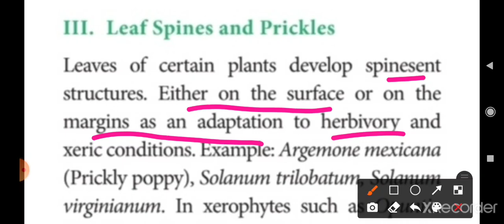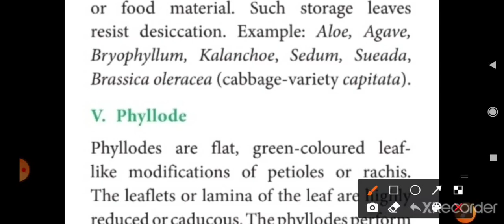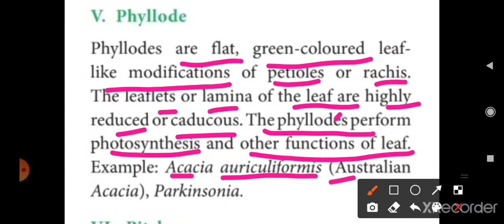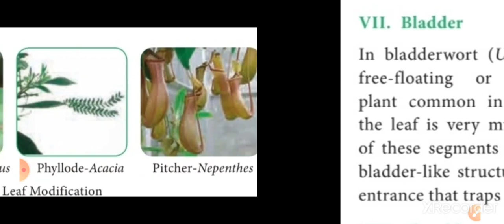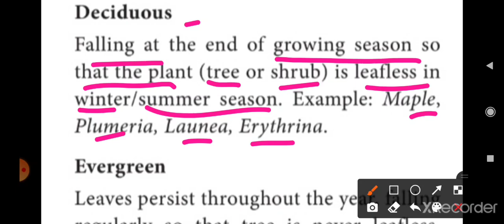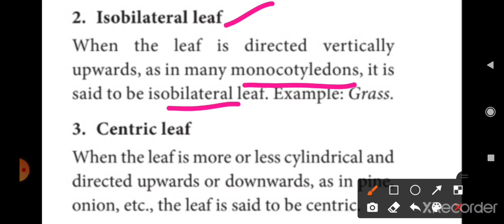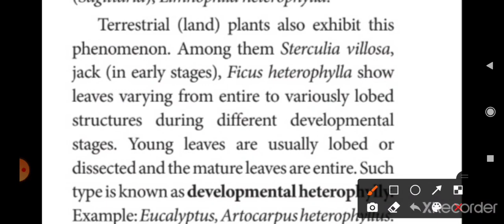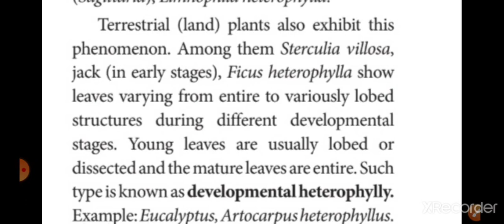R. SELVARANI (M.Sc, B.Ed, M.Phil) 11th BIO-BOTANY. DATE:26/8/21 PART-1, 2,3 Updated.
SENGUNTHAR MATRIC HIGHER SECONDARY SCHOOL 🎋🍃🍂🍁🍄🌾🌸🌼🌻🥀🌹🌷💐